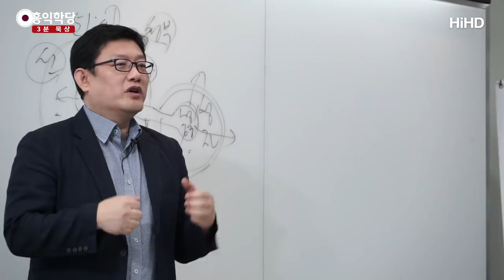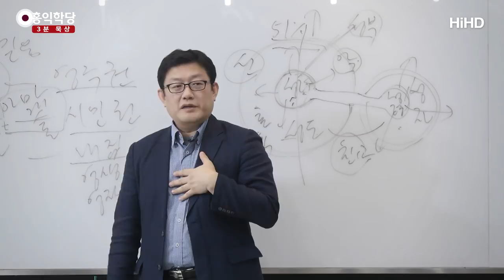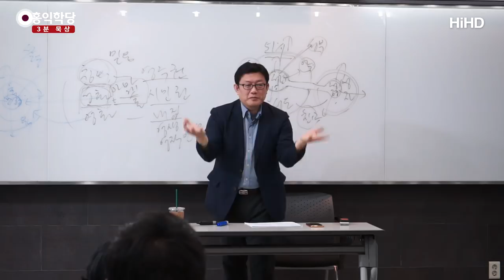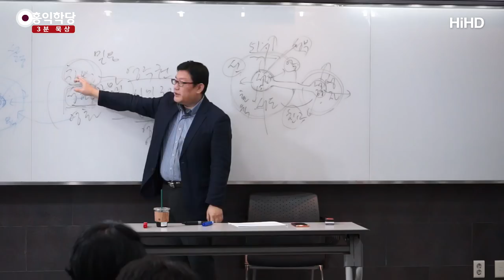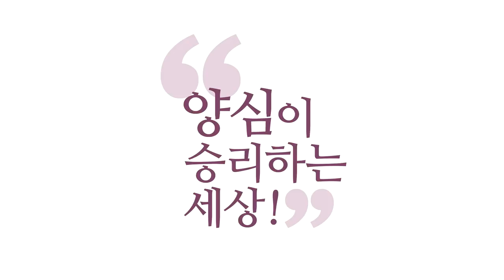[3분 묵상] 변질된 교회- 선택받은 죄인들의 모임 _홍익학당.윤홍식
(181013 요한계시록) 어느 시점부터 신학론에서도요,
교회를 처음에는 천국이라고 주장하다가
신학론에서도 포기합니다.

아무리 봐도 성스럽지 않은 사람들이 모여있거든요,
교회에. 뭐라고 바꿨는지 아세요?
죄인들의, 죄인들이 모인 곳이라고 부르기 시작합니다.
구원받기를 기다리는 죄인들이 모인 곳이라는
개념이 더 커져요.

그래서 막 고해성사가 일상이 돼요.
그러니까 당연히 죄를 지었을 거라고 보고
시작하는 거예요. 우리는 다 죄인들이니까.

갑자기 성도들의 모임이 되게 격하된 거예요.
왜냐면 모여봤더니 다 죄인이 된 거예요, 이상하게.
밝은 사람이 안 보이고 다 어두워요.

그러니까 모여서
"아, 그래도 우리가 교회에 왔다는 것만으로도
우리가 지금 희망이 있는 거다"하면서,
다른 교회밖에 있는 죄인들은 희망이 없는 죄인들,
우리는 희망을 가진 죄인들,
구원의 가능성이 열린 죄인들.
이런 신학론이 나오면서
죄인인데 우리는 뭔가 희망이 있는 사람들,
어떤 선택받은 죄인들 같은 느낌으로 모입니다.

그래서 이게 문제가 뭐냐 하면
선택받았다는 데서 아집이 생기고
여전히 죄인이라는 점에서 희망이 없어요, 사실.
한편에서는 거룩함과 거리가 멀지요.

한편으로는 거룩함과 거리가 멀다는 걸
당연하게 받아들여 버려요.
노력하지 않습니다.
성화의 노력을 하지 않습니다.

한편으로 난 이미 구원받았다고 생각하니까
“아무튼 지금은 나는 죄인인데,
하나님이 구원해 주기로 약속은 했어, 그러니까 끝.
나한테 뭐 이래라저래라 하지 마!
하나님이 하실 일이니까.”
“하나님이 내가 이쁘다는데 어쩔 거야”
이런 논리로 가는 거예요, 막장의 논리로.

그래서 실제로 성화의 노력도 하지 않으면서
천국 간다는 희망만 품고 있는 상태로 변합니다.
이게 교회에 대한 변질된 모습이에요.

원래 의미의 교회는요,
이런 건물도 없었어요. 자! 생각해 보세요.
초기 교인들은요, 공동묘지가 교회였어요.
공동묘지에 모여서 숨어서 모여서 친교 갖습니다.
지하실에서 모여서 하면, 지하실이 교회예요.
가정집에서 하면, 가정집이 교회예요.

유대교 회당에서 주로 또 많이 모여서
모임을 가졌어요.
그럼 생각해 보세요!
개신교 입장에서는 유대교는 다른 종교죠?
그 말이 가능하다면 여러분 지금 절에서도
교회가 열릴 수 있어야 해요.

일요일날 봉은사 가 가지고 모여서
“하나님 아버지!” 하면서 같이 깨어서,
성령의 은총을 누리면서 서로
인간적인 친교를 가지면
깨어서요, 성령 안에서 친교를 가지면,
여러분 봉은사 가서 하셔도 봉은사가 교회가 돼요.
그 순간만큼은 교회입니다.

이게, 원래 그렇게 살았다니까요, 초기 교회는.
장소가 어디 있어요? 아무 데나 가서
만나면 돼요. 영혼과 영혼이 만나면
거기가 교회죠.

그래서 그 사람 안에서도 하나님 형상을 보고
내 안에서도 하나님 형상이 드러나고,
이런 사람들의 만남이 교회라는 겁니다.

그게 늘은 아니더라도, 찰나라도 하나님 형상을
드러낼 수 있는 사람들의 모임이라고요.
그러니까 ‘칭의’ 맛이라도 본 사람들이면
이미 확장된 개념에서는 성도죠.

그런데 문제는 이제 칭의 맛도 못 보는 분들이
성도를 자청하면서
죄인들의 모임이 되고 끝내 버렸다는 거예요.
최소한 성령은 알아야죠.

“나 솔직히 일생에서 성령을 한번 만났는데
성령 확실히 나는 성령은 알아보겠더라,
한 번밖에 못 봤지만.”
아무튼 이런 체험이라도 있어야지요,
성도 축에 끼려면.

이것도 많이 확장해 준 겁니다.
원래는 하나님 안에 살아야 하는데
거기까지는 아니더라도,
"나, 하나님 만났어!"라도 돼야지요.
조금 넓은 의미에서 성도가 되겠죠.

왜냐하면, 그 한 번의 만남이 또 이 사람의 영혼에
변화를 일으킬 테니까요.
이렇게 해서 자기 영혼이 거듭나고 변해가는
중에 있는 사람들의 모임이어야 돼요.
완벽을 제가 바라는 게 아니라.